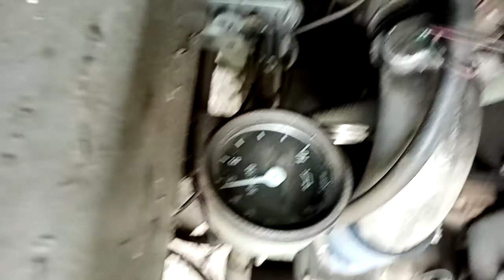Zvuk přeturbeného atmosférického motoru ML635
Zvuk atmosférického motoru ML 635 kterému bylo přidáno turbo.
Motor je v autobuse Karosa c734.00 rok výroby 1982